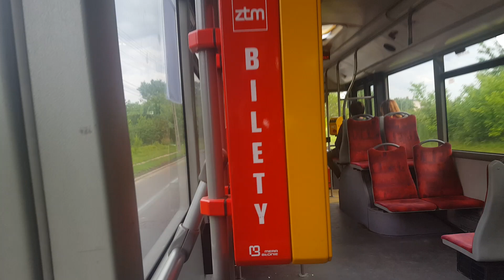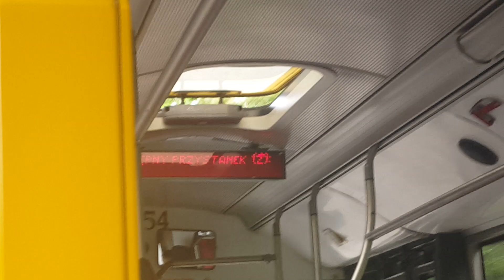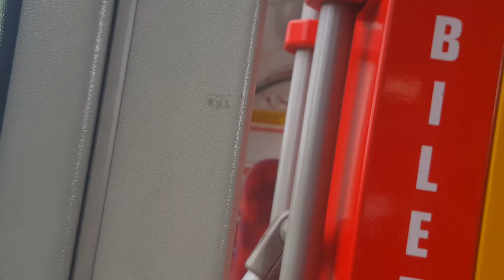Przejazd: [*] Solaris Urbino 15 I #8754 [*] MZA Warszawa Linia 124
Już niedługo ten wóz zniknie z Warszawy.

Przystanki:
Na Skraju
Okrężna
Rybna
Okrężna Ż
Przelotowa
Ogrody Działkowe na Skraju Ż
Schronisko dla zwierząt Ż
Ogrody Działkowe Paluch Ż
Paluch